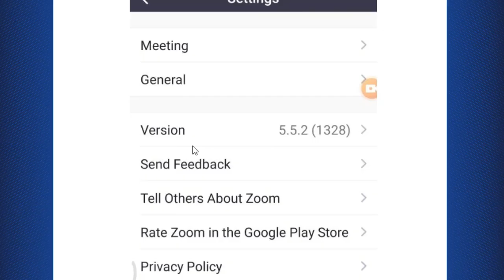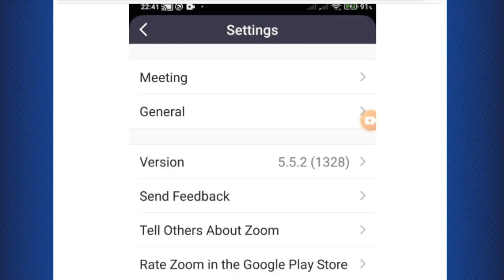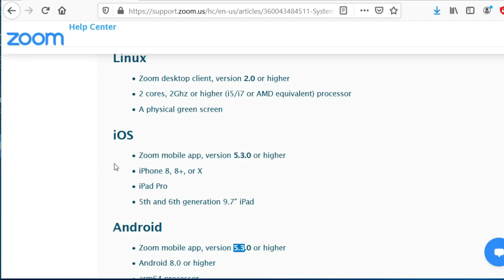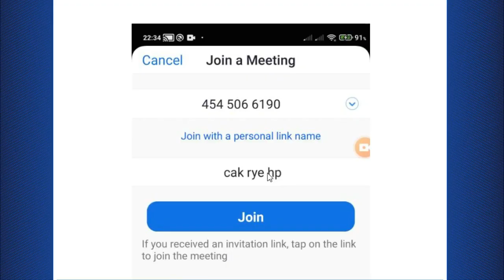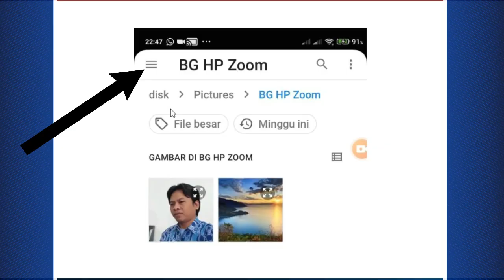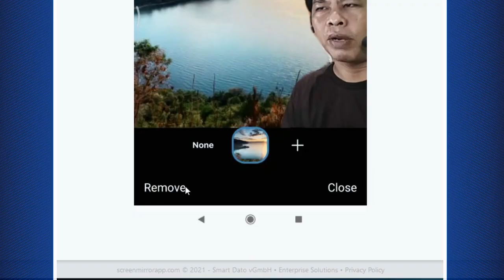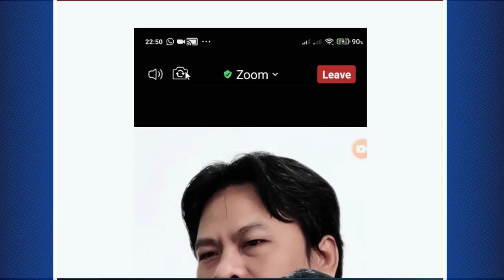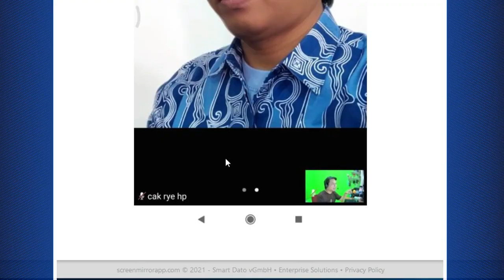Cara Pasang Virtual Background Zoom di HP Android tanpa Green Screen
Cak Rye LPMP Jatim : Tutorial Cara Pasang Virtual Background di HP Android, Cara Ganti Background Zoom di HP Android tanpa green screen, cara mengganti background zoom di hp, cara mengubah background zoom di hp, cara ganti background zoom di hp, cara memakai background zoom di hp.

cakrye